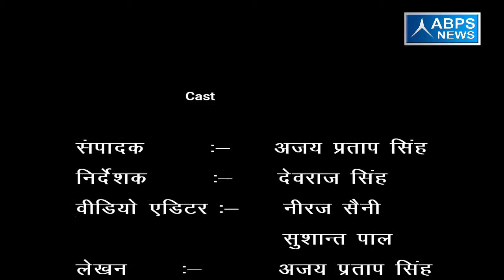ग्राम डोमघर , ब्लॉक कुंदरकी , जिला मुरादाबाद